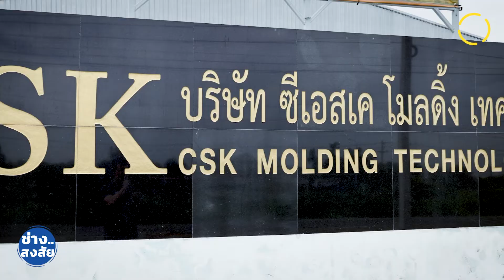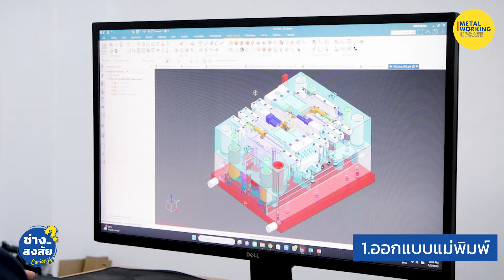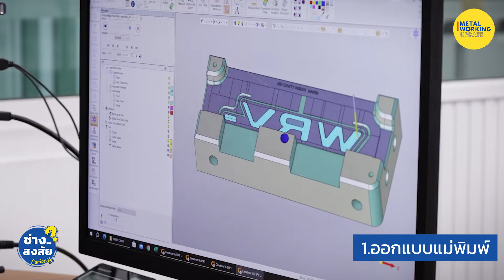5 ขั้นตอน "การผลิตแม่พิมพ์พลาสติก" ที่หลายท่านยังไม่รู้ ! | ช่างสงสัย | EP.13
การผลิตแม่พิมพ์พลาสติก ในกระบวนการผลิตผลิตภัณฑ์ใดๆ ก็ตามที่มีจำนวนมาก จำเป็นต้องอาศัยแม่พิมพ์ที่มีความเที่ยงตรงสูง ทั้ง รูปทรง ขนาด และคุณภาพของผิวงาน เพื่อให้ได้แม่พิมพ์ฉีดพลาสติกตรงตามที่ผู้ออกแบบกำหนดไว้  ดังนั้นการออกแบบและสร้างแม่พิมพ์จึงเป็นสิ่งที่มีความสำคัญเป็นอย่างยิ่ง

ใน EP นี้เราจะพาท่านไปหาคำตอบว่าการผลิตแม่พิมพ์พลาสติกมีวิธีการผลิตอย่างไรที่ "บริษัท ซีเอสเค โมลดิ้ง เทคโนโลยี จำกัด" ผู้ผลิตแม่พิมพ์พลาสติกชั้นนำของประเทศไทย